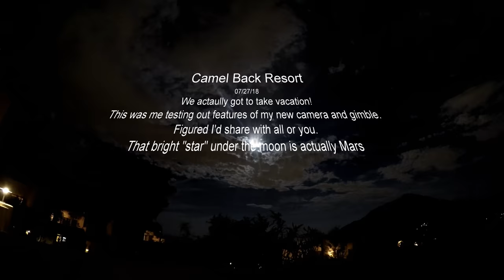Camelback Inn Timelapse of the nightscape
Really just testing new camera and gimble capabilities and limitations
but it turned out nice so I figured I'd share.